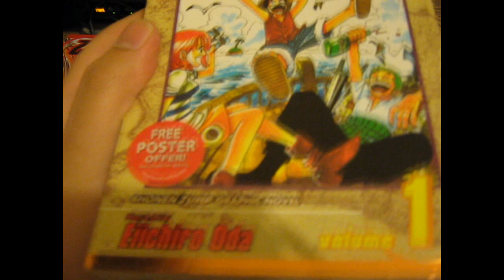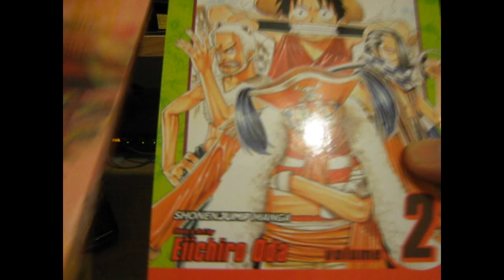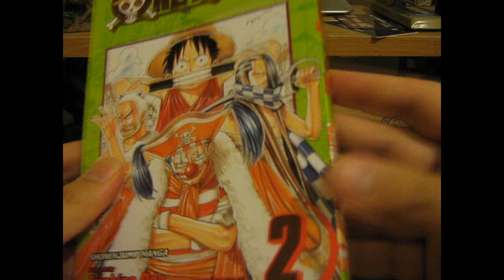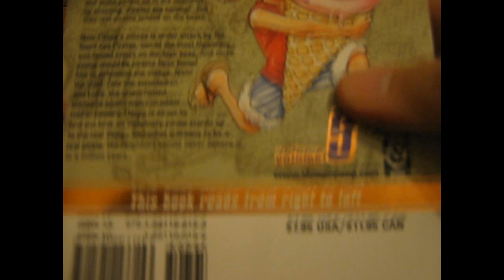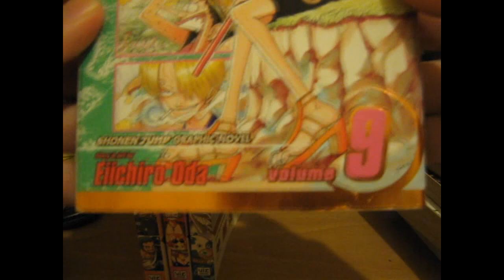One Piece Manga Package Unboxing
Day by day the otaku in me starts to break apart from me.